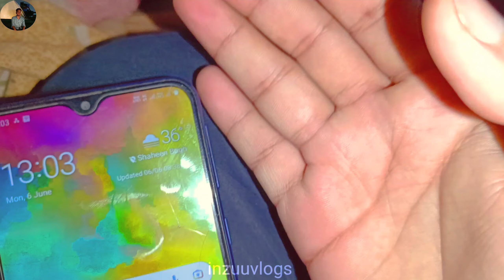||Phone me oil Chala gaya||Vlog shoot kaise krunga 😭||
Mai ek chota sa vlogger hu .
Aap logo ke kirpa se vloging krta hu.
Aur  Inzuuvlogs ko support kare...